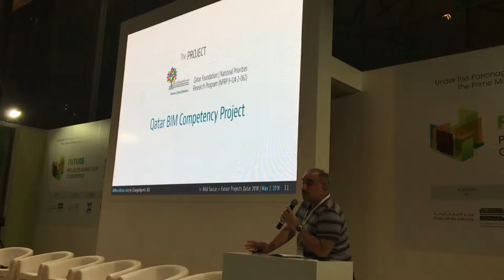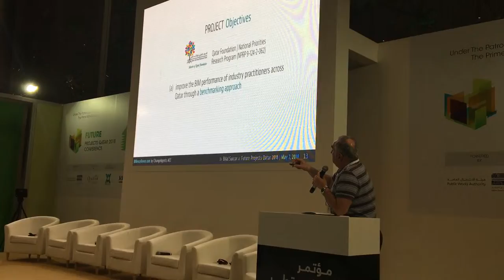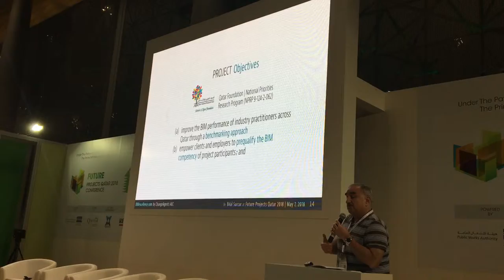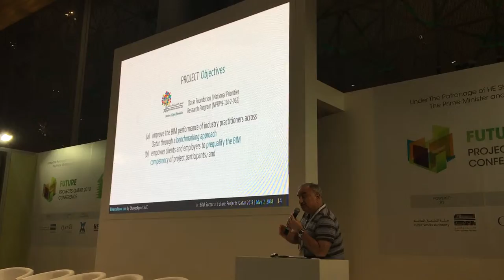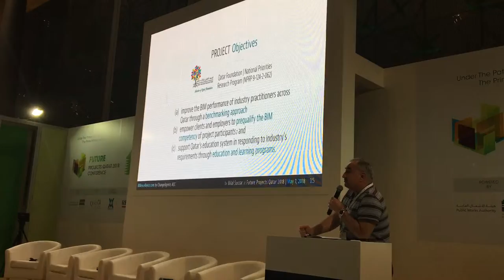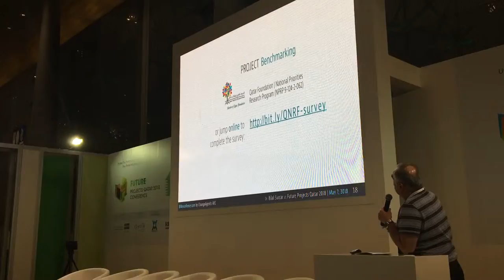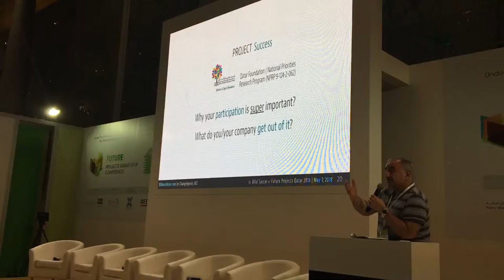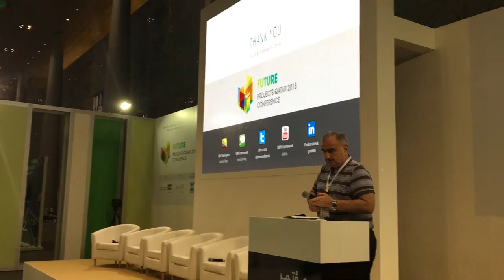Development and application of a novel and integrated performance driven approach for assessing, ben